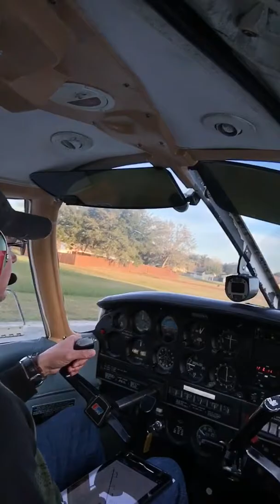20190117•Cherokee Piper•150NM CC Solo•Cockpit View of X39 Landing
20190117•Cherokee Piper•150NM CC Solo•Cockpit View of X39 Landing